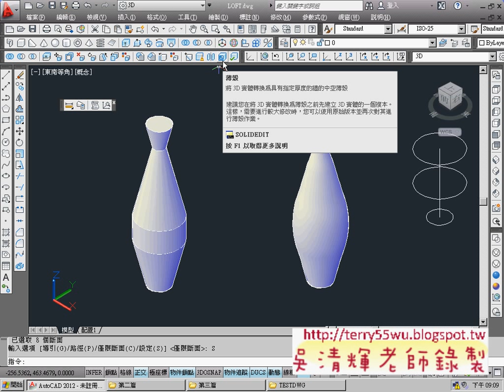07_斷面混成(花瓶)(CAD2012_3D教學_吳老師提供